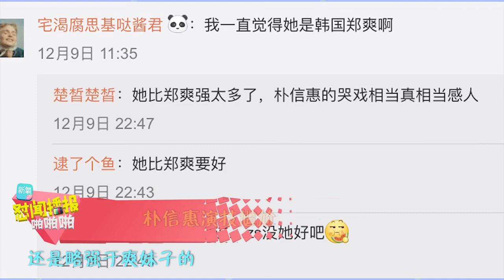杨紫把哭戏演绝了！